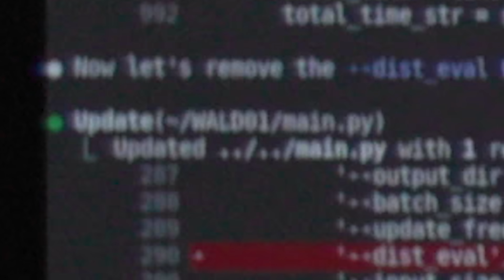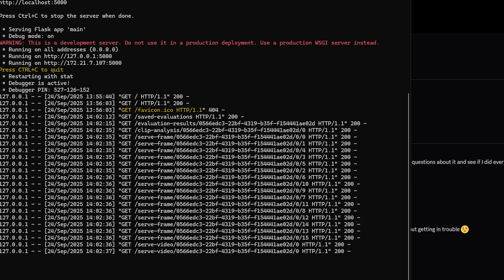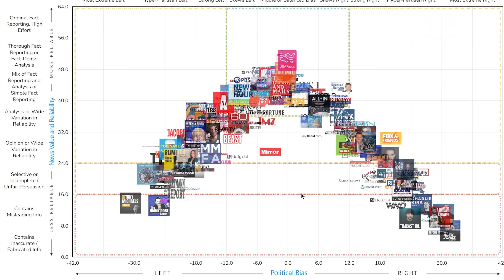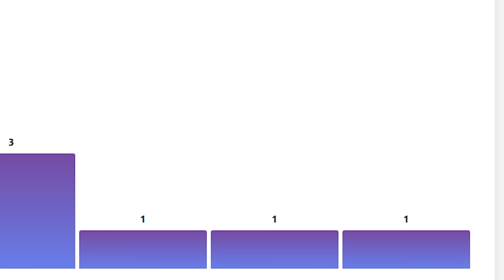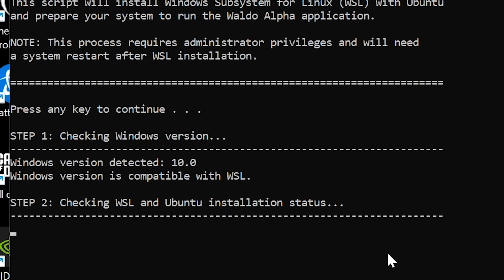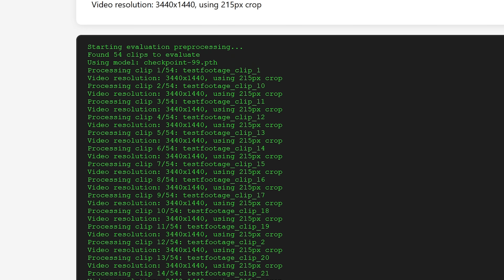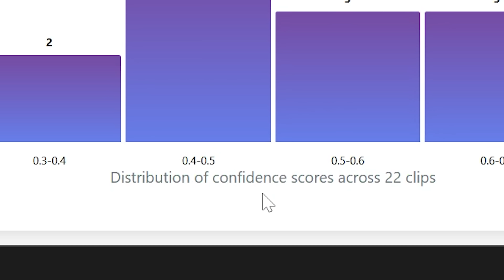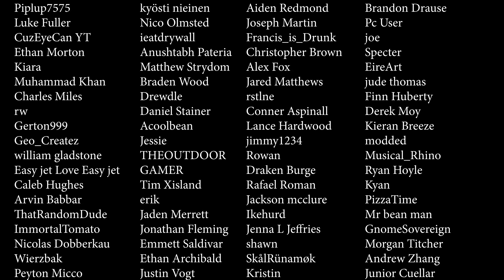Visual FPS Cheat Detection is Here - Waldo Release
In this video the long awaited Waldo visual ML cheat detection program is released in an alpha state. It works, and can be further trained by an average PC user with the friendly user interface.

to get better news only on the Straight Arrow News app and stay fully informed with Unbiased, Straight facts.

Download my model that has already been trained on 1000~ clips

Keep in mind, this model is tiny compared to what the final model will need to be. It is not yet the "know all" model.

Chapters/Timestamps:

00:00 Recap - What is Waldo Visual FPS Aim Cheat Detection

01:50 Project goals

02:23 Waldo development

04:50 You can use it now! Here's how

06:27 Do not do this

07:45 How to Install Waldo Aim Cheat Detection (alpha release Windows 11 guide)

09:40 The line in the sand

11:22 WALDO vs Neuromuscular Aim Assist - So, is it cheating?

13:04 My Faith - What is Truth?